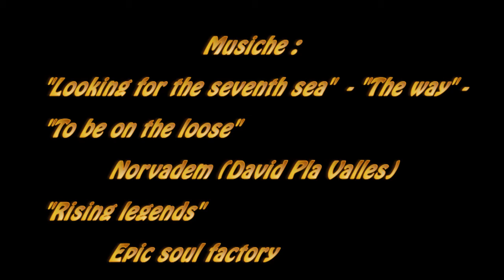Parapendio a Pontechianale 28 agosto 2011